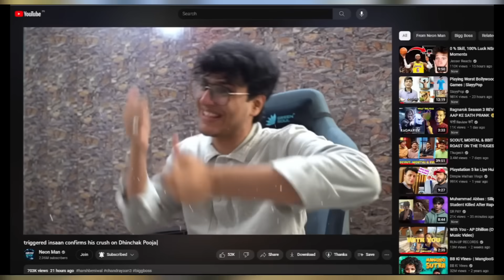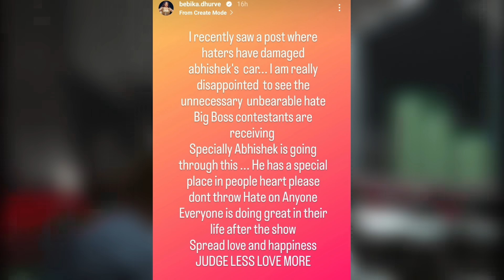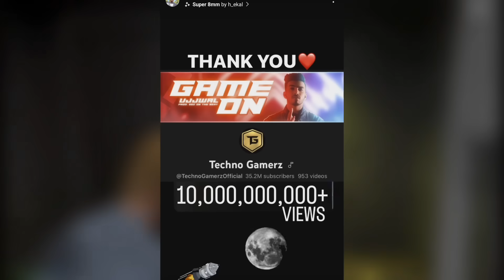Khan Sir Huge Record in Raksha Bandhan, Triggered Insaan’s Crush Dhinchak Pooja? REACTS